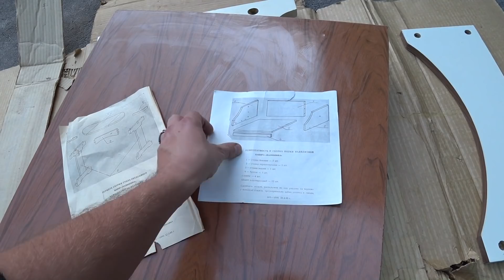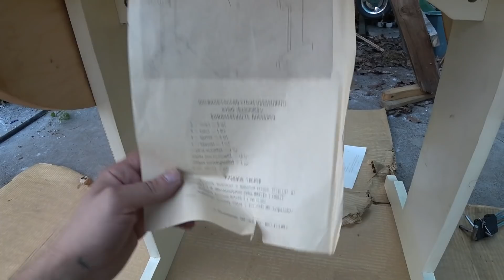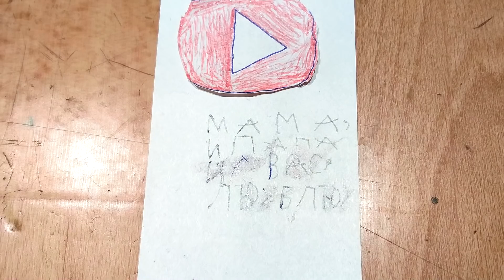Стол из прошлого и бриллиантовая кнопка ютуба.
Достал из хранения совершенно новый кухонный стол советского производства. С поисками крепежа все оказалось непросто, но в итоге все получилось.
Разобрал все запчасти которые привез из Витебска, а под финал видео получил бриллиантовую кнопку ютуба))